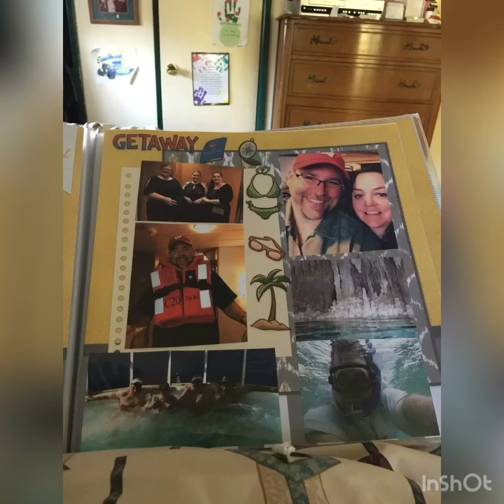Mother’s Day scrapbook